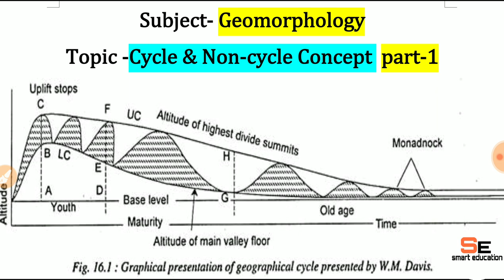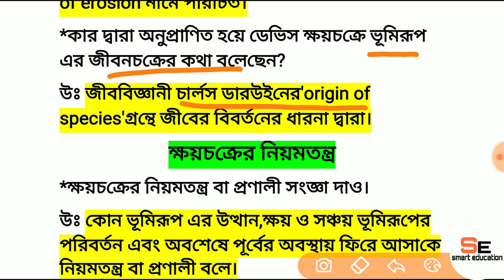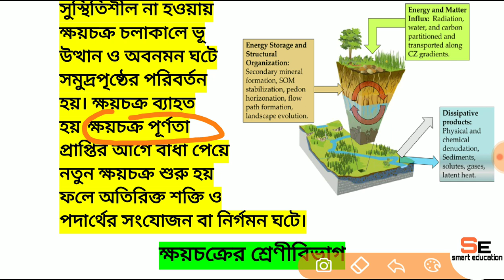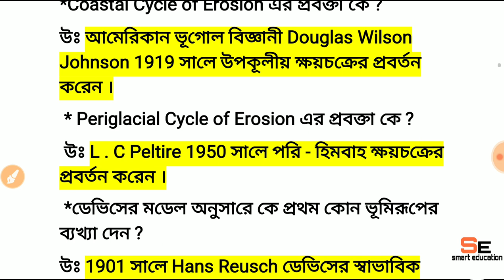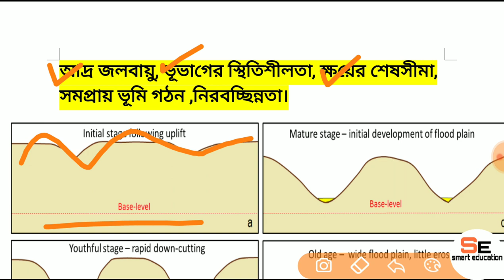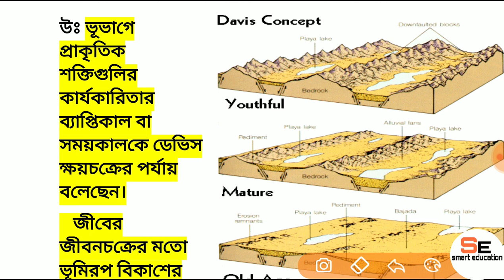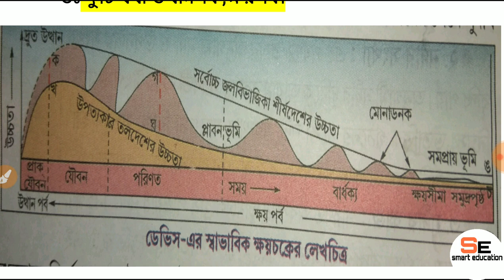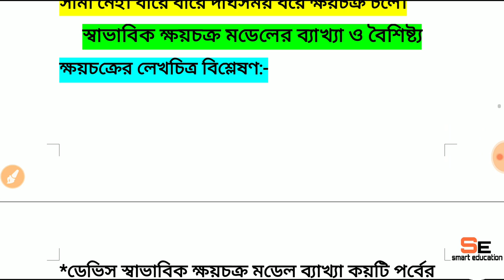cycle & non-cycle concept#Normal cycle of erosion with diagram(স্বাভাবিক ক্ষয়চক্র ব্যাখ্যা)part-1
(geomorphology landforms & process)

(geotectonic)